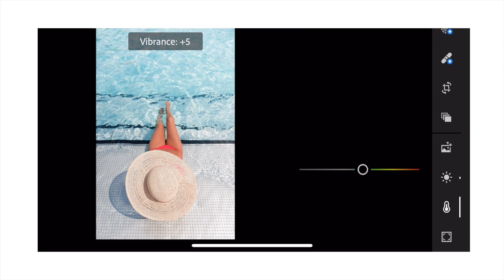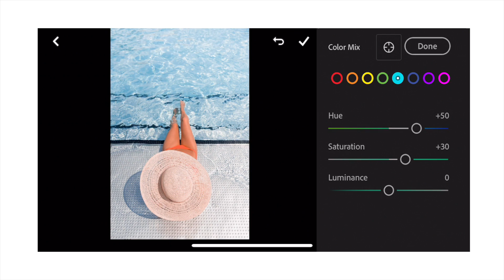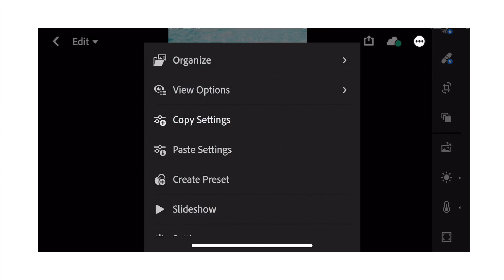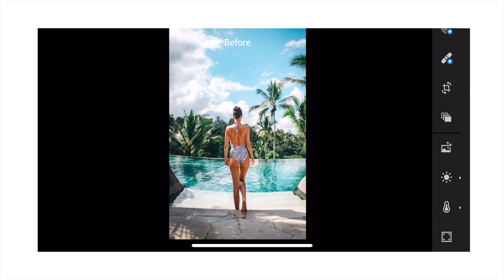HOW TO EDIT ORANGE AND TEAL IN LIGHTROOM MOBILE - Instagram Feed Ideas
Hey guys!

Bye xx